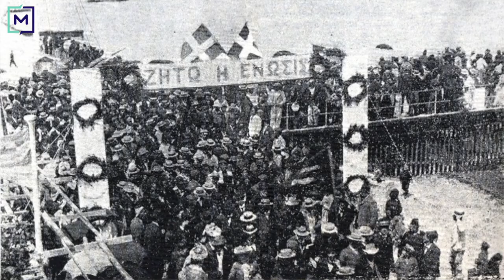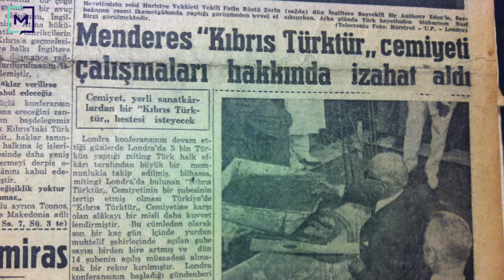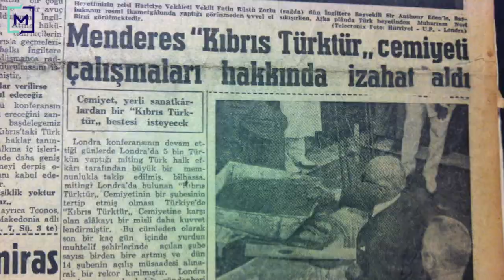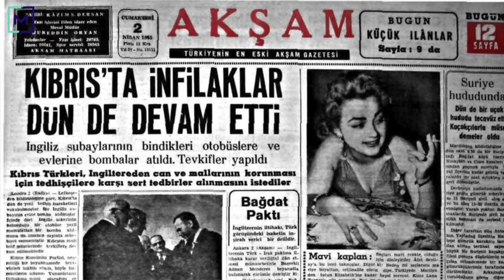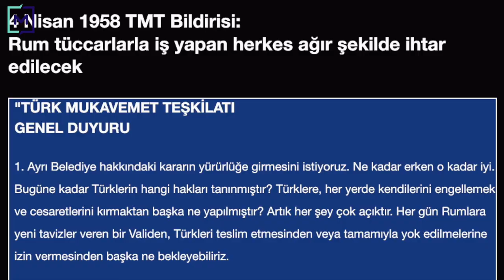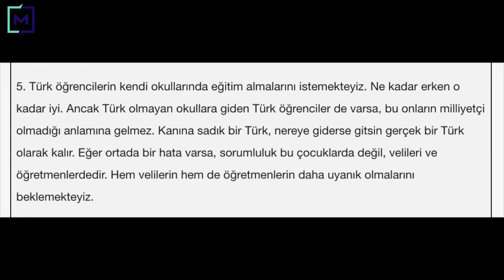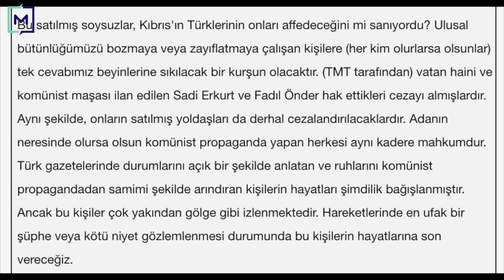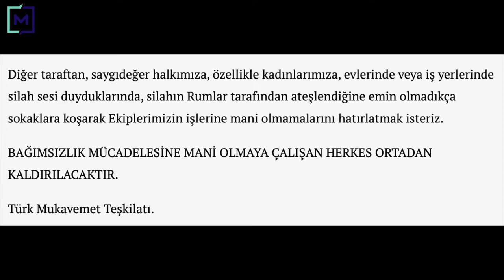Eski Defterler #12 | ‘Kıbrıs davası’ nasıl ortaya çıktı? Sonuçları neler oldu?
Tarihçi yazar Dr. Yüksel Nizamoğlu, Kıbrıs meselesinin tarihini ve Türk Mukavemet Teşkilatının (TMT) doğuşunu anlatıyor.

Kıbrıs'ın Osmanlı'dan İngilizlere ve Rumlara tarihi... Türkiye, Kıbrıs'ta nasıl etkin oldu? TMT bir çeşit "Özel Harp Dairesi" operasyonu muydu? 1974 öncesinde TMT neden Türkleri de hedef aldı?

Rauf Denktaş'la Fatin Rüştü Zorlu arasında neyin pazarlığı yapıldı? 27 Mayıs'çılar neden Denktaş'a ve TMT'ye arka çıkmadı? Lozan'dan sonraki en büyük "başarı"ya rağmen Fatin Rüştü Zorlu neden asıldı?

Hepsi ve daha fazlası için takipte kalın!

Meydan TV, Avrupa merkezli bir Türkçe internet televizyonu girişimidir. Burada sağlıktan spora, teknolojiden kültür ve sanata, tarihten geziye pek çok alanda içerikler bulabilirsiniz.